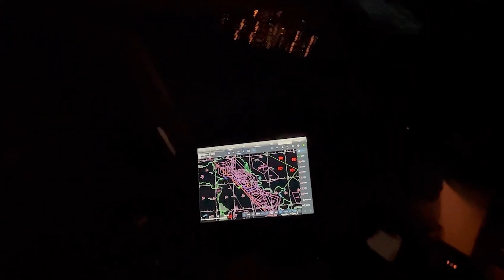TOP 10 de las condiciones meteorológicas más intensas captadas por las cámaras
Hoy se espera que ocurran fenómenos meteorológicos intensos como tormentas, vientos fuertes y tifones.
Sólo les hablaremos del mal tiempo captado por las cámaras, pero no quiere decir, que en realidad nos amenaza.

Ventisca en Colorado
En marzo de 2019, una nevada sin precedentes azotó el estado de Colorado, en los Estados Unidos.
Aunque a todos nos gusta un poco de nieve, esta ventisca era inmanejable.
Especialmente impresionante era ver cómo incluso los postes de luz se doblaban debido al fuerte viento.
Observen estos cables eléctricos que parecen a punto de romperse.
Ese día, en Colorado, algunas casas se quedaron sin electricidad.

Tifón Doksuri
Estar dentro de una habitación suele ser reconfortante para las personas.
Sobre todo porque no pueden ver lo que está sucediendo afuera.
No le tendrán miedo al viento y es posible que puedan dedicarse tranquilamente a sus asuntos, como jugar baloncesto.
Sin embargo, si se trata del gran tifón Doksuri que azotó Filipinas en julio de 2023, sería necesario posponer el partido.
Con vientos soplando a 184 km/h (kilómetros por hora), no pueden bajar la guardia.

Inundación en París
En agosto de 2022, París recibió 45 mm (milímetros) de lluvia en tan solo una hora.
Esto equivale a la cantidad promedio de precipitaciones de un mes para la ciudad.
El manto de lluvia era tan denso que apenas se podía ver a unos metros de distancia.
Es mejor no salir a la calle con este tipo de lluvias y, si les sorprende, deben de refugiarse inmediatamente en el metro.
Sin embargo, en tales circunstancias, incluso el metro no es seguro.

Tifón Mangkhut
En septiembre de 2018, el poderoso tifón Mangkhut azotó Asia, causando pérdidas por valor de 3.07 mil millones de dólares.
En Filipinas lo llamaron “súper tifón Ompong” y alcanzó su máxima fuerza aquí mismo en Filipinas.
En la isla de Luzón, la más grande de Filipinas, se registraron vientos de hasta 260 km/h (kilómetros por hora).
Mangkhut voló los tejados de las casas, destruyó edificios y arrancó árboles.
Durante las inundaciones de Malacampa, Wilfred Landerer, residente local, quedó atrapado en el agua, que fluía a una velocidad tremenda, y se aferró a un árbol.

Tifón y personas temerarias
Cuando un tifón azota una ciudad, ¿qué hacen sus habitantes?.
¿Buscan un refugio seguro para esconderse?.
¿O intentan escapar del peligro?.
No es solo eso.

Ráfaga de viento en Nueva Zelanda
El 17 de abril de 2014, Derek Sivers de Nueva Zelanda logró capturar con su cámara cómo un viento extremadamente fuerte hacía que el árbol más grande de su área se doblara.
No conocemos el nombre de este árbol, así que esperamos que alguien nos lo pueda decir en los comentarios.
¡Por favor, les agradecería mucho de su ayuda!.
Así que, vean lo que está sucediendo en el video.

Tornado en Erie - Canadá
Cuando quitan el tapón de la bañera para vaciar el agua, siempre se forma un pequeño remolino, ¿verdad?.
Lo mismo ocurre en la naturaleza, pero aquí estamos hablando de algo mucho más peligroso y poderoso, algo de lo que definitivamente deben de mantenerse alejados.
Esto fue exactamente lo que sucedió con el tornado en Elie, Canadá, durante el verano del año 2007.
Este fue el tornado más fuerte, clasificado como el F5.
Tenía la fuerza para deformar rascacielos y arrancar casas desde sus cimientos.

Bomba de lluvia en Texas
La naturaleza a veces nos sorprende, incluso cuando el cielo está despejado y no hay señales de lluvia.
De repente, parece como si alguien hubiera volteado un enorme cuenco lleno de agua fría desde arriba, derramándola sobre todo.
A esto se le conoce como una ráfaga descendente con una bomba de lluvia.
Se trata de una corriente descendente que cae a 130 km/h y luego se extiende en varias direcciones a 180 km/h sobre el suelo.

Mal tiempo y la aviación
¿Pueden imaginarse cómo se sienten las personas que viajan en los avión durante una tormenta eléctrica?.
Sin embargo, gracias a la curiosidad de quienes están siempre dispuestos a grabar tales situaciones con sus teléfonos móviles, nosotros podemos experimentar una amplia gama de emociones.
Los pasajeros a bordo de un avión del Southwest Airlines presenciaron esta vista desde las ventanas de un Boeing 737-800.
Es hermoso, pero también aterrador, ¿verdad?.

Manga de agua
La manga de agua es un remolino de aire y gotas de agua que generalmente se forma en lugares con abundante agua.
Aunque difiere de un tornado, sigue siendo un fenómeno peligroso y no se deben de acercar demasiado.
Sin embargo, observarlo desde lejos puede ser fascinante, especialmente cuando se forman múltiples mangas de agua al mismo tiempo, como ocurrió en las orillas del gran lago Laguna de Bay en Filipinas.
Todo con un hermoso atardecer de fondo.